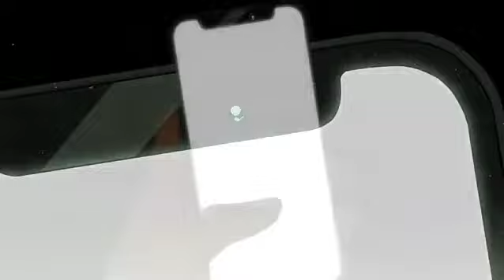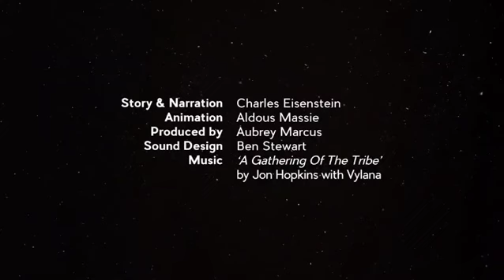A Gathering Of The Tribe 🌟 Remember Who You Are Starseed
Welcome to the Fifth Dimension! The Age of Aquarius community platform for Awake Souls, Starseeds, Lightworkers, Game Changers and all Earth Angels! We offer you a Save Place where you can connect with Like Minded Souls.

Shine your Light and Raise your Vibration in the 5D Community with your Positive Intentions. Together we can lift the Collective of Humanity. You're not alone, we will THRIVE!

Love Yourself First, Trust the Devine Timing of your life and remember You are already Whole! Feel free to look around and let’s grow to this New Paradigm Together as ONE!